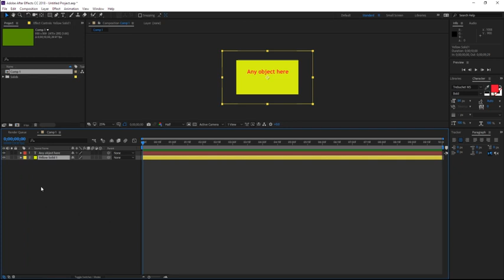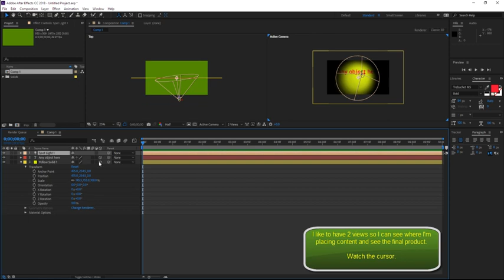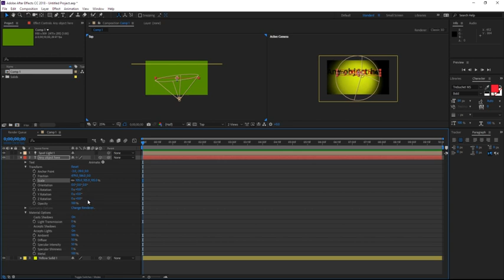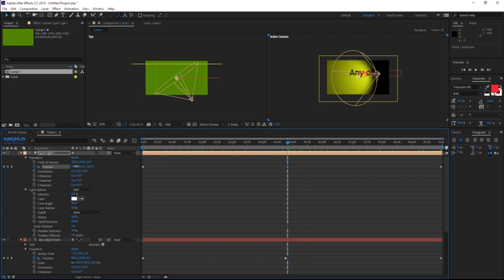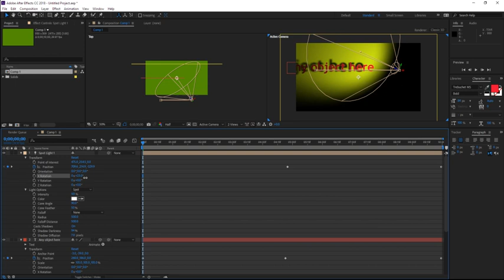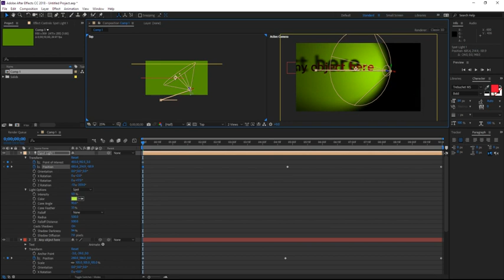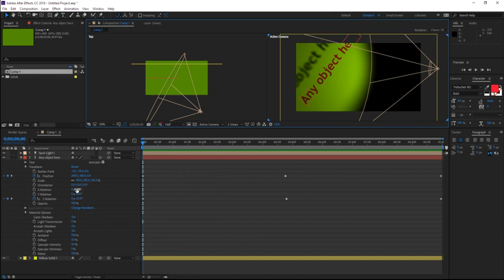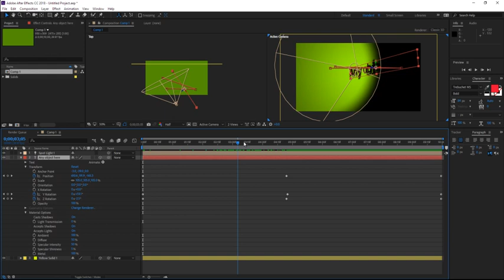AFTER EFFECTS - Light layers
AFTER EFFECTS - Light layer basics

Make sure you're running the video at full 1080p HD for the best viewing experience! There is no audio.

Topics: Applying light layers to create shadows and real-time lighting.

This After Effects video is intended to augment in-class/online lessons.

Duration: 10:02